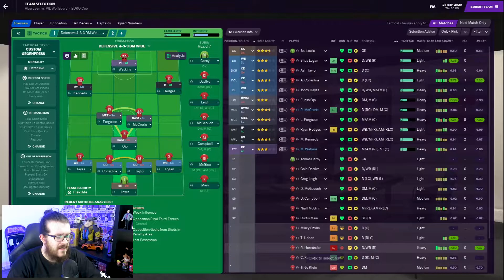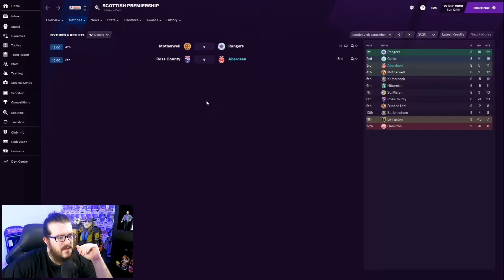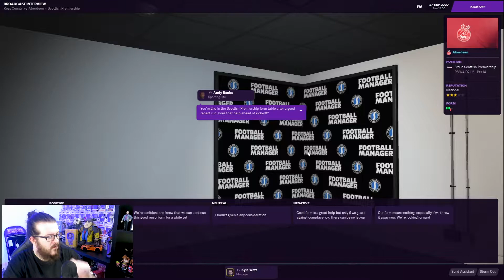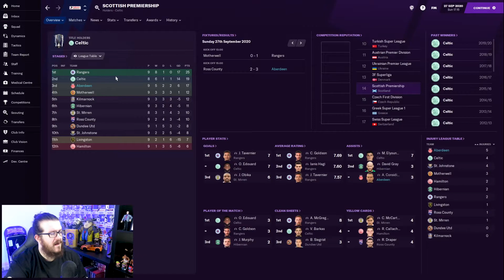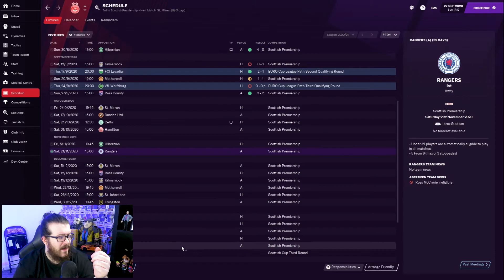THE EUROPEAN DREAM! | ABERDEEN FC | FOOTBALL MANAGER 2021 | EPISODE #4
Aberdeen take on Wolfsburg in the Europa League 3rd Qualifying Round, can they pull off the upset?